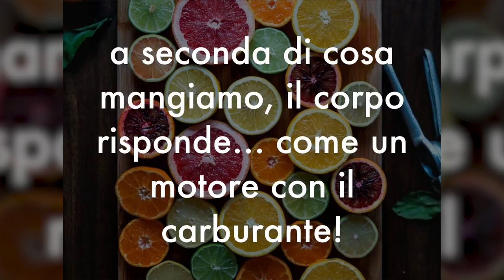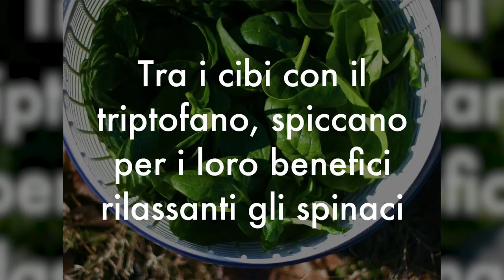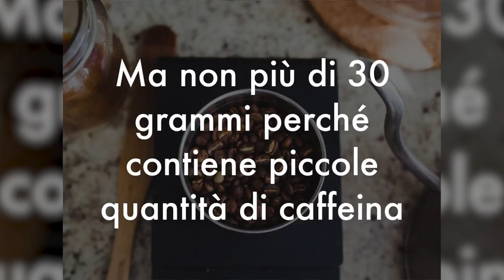MEDICI SBALORDITI! 5 CIBI INSOSPETTABILI per DORMIRE BENE e COMBATTERE INSONNIA e DISTURBI del SONNO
Ciao amici! Come combattere insonnia e disturbi del sonno in modo naturale? Ci aiuta l'alimentazione! Ecco 5 cibi per dormire bene le cui proprietà sono dimostrate dalla scienza.

🌱 la MELATONINA è un POTENTE RIMEDIO per DORMIRE BENE
Ecco un prodotto sano che consiglio

🌱 CIOCCOLATA PROTEICA By FOODSPRING

Ecco come fare:

1. Andate sul sito usando questo link:

2. Mettete i prodotti che vi interessano nel carrello e procedete con il pagamento cliccando su VAI ALLA CASSA.

Nota bene

Simona Vignali